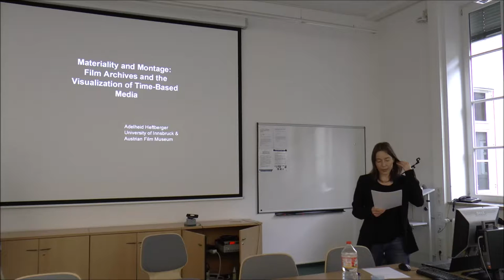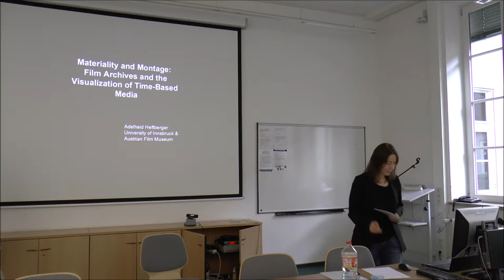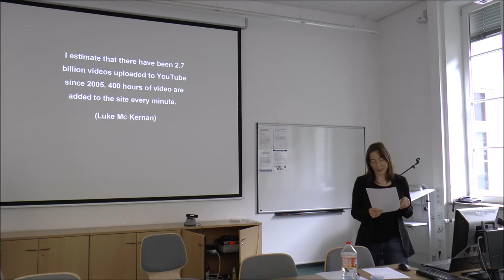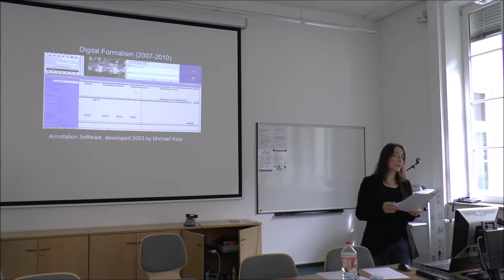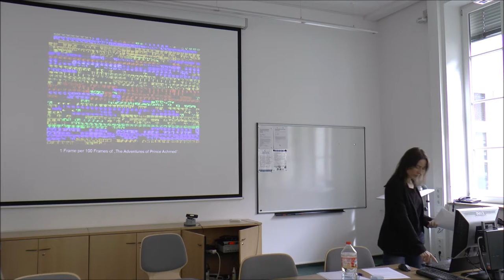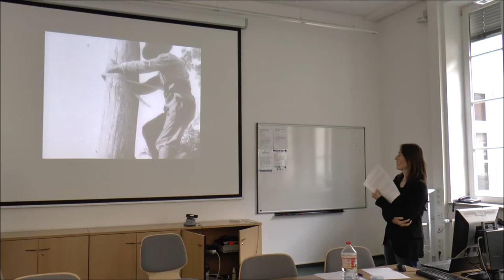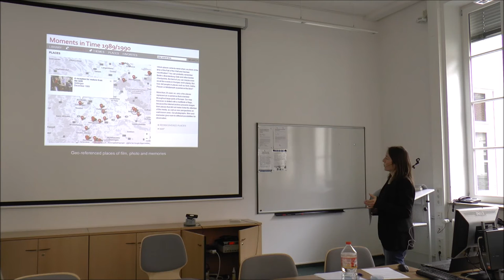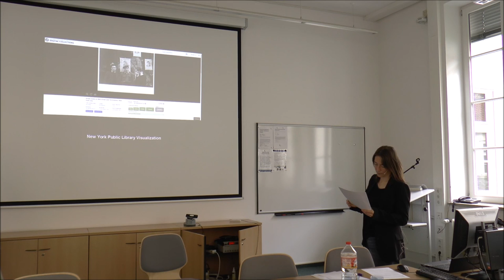Göttingen Dialog in Digital Humanities 2016: Adelheid Heftberger, 2016-06-13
Adelheid Heftberger talks about "Materiality and Montage: Film archives and the visualization of time-based media" (on 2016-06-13).